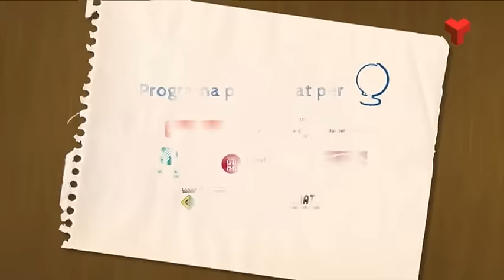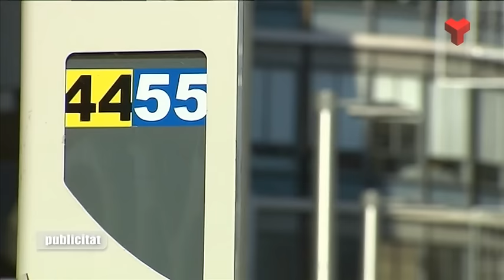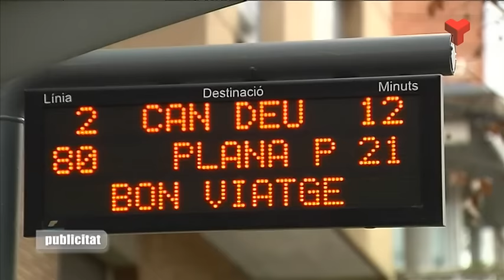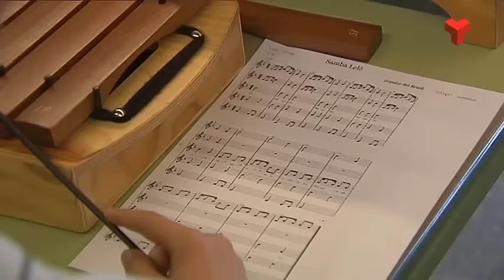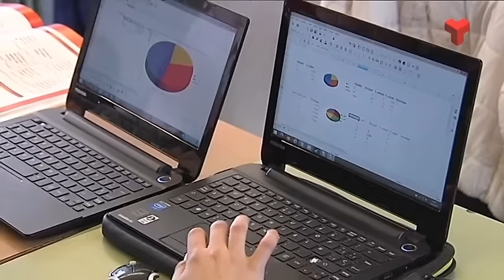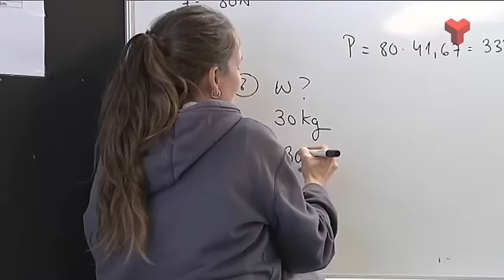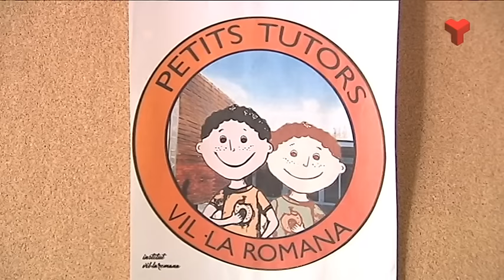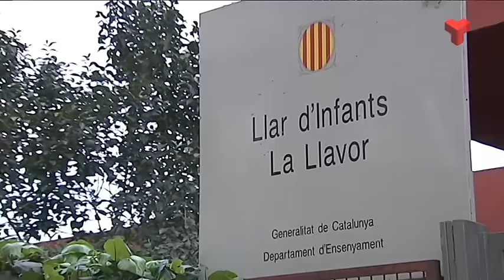El Vallès Educa dimarts 19-04-2016 de Canal Terrassa